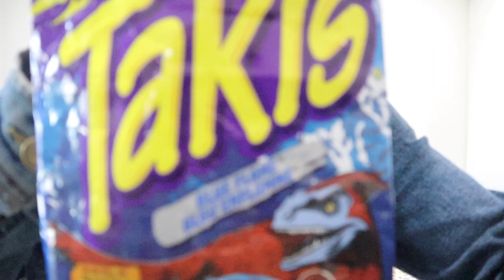We're back!!! |Trying Some American Snacks - Nandipha Vantyi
I know it's been a while. Thank you for stopping by and hope you will enjoy this video and many more to come. 💜